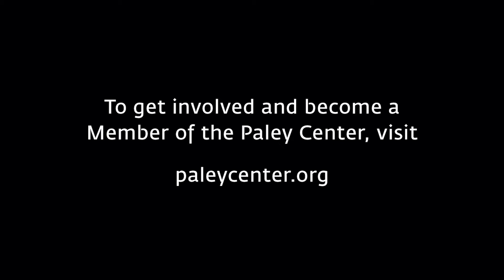Pose - The Journey to Authenticity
At PaleyFest LA on March 23, 2019, cast member Billy Porter (Pray Tell) talks about the long journey to have the industry accept him for his authentic self.